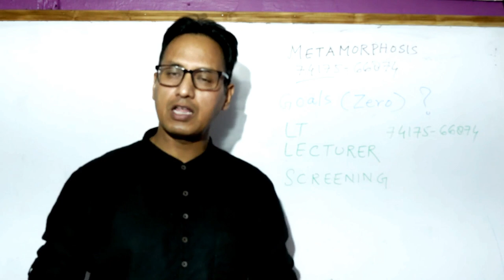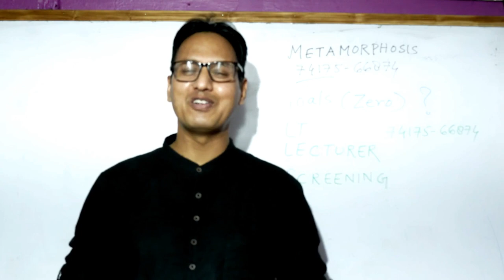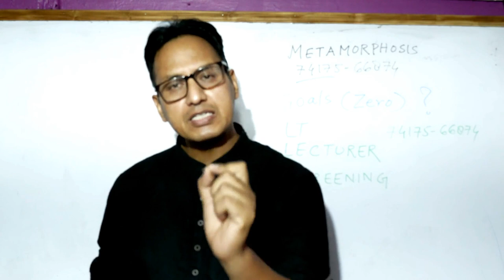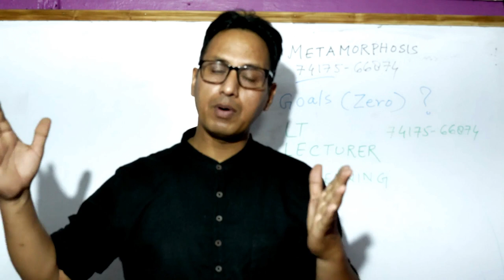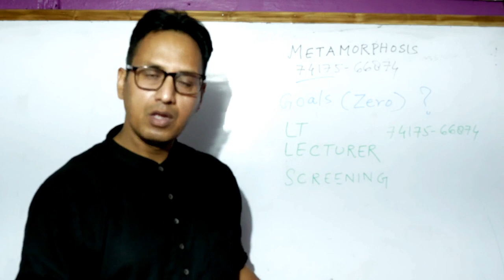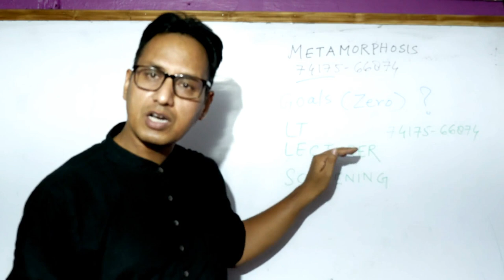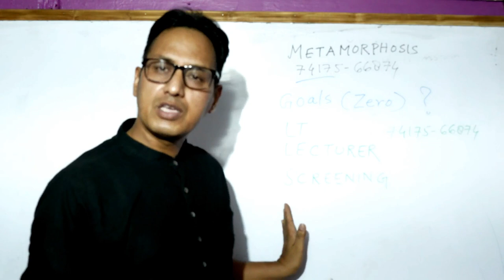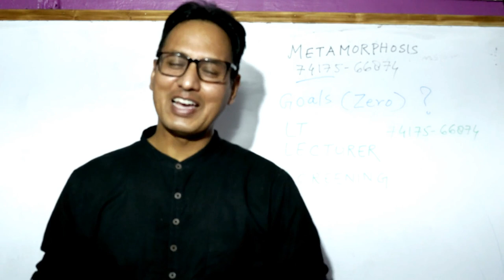Secret of Success II Join New Lecturer ,Lt and Screening Batches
Metamorphosis is happy to announce new batches of LT & Lecturer (English,political Science and Science), NET Education,UTET & CTET and Lecturer Screening Exams.Please join through the following link and ensure your success .